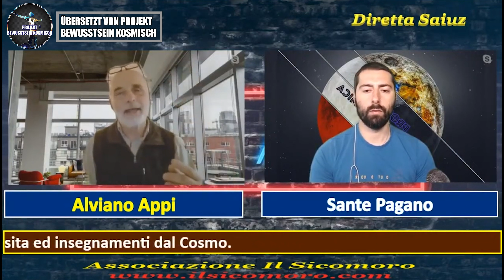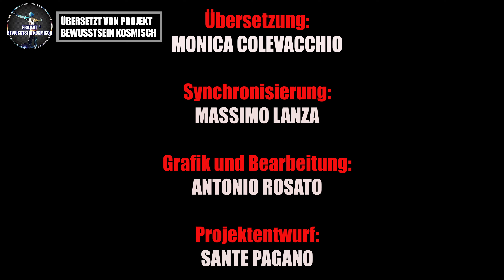Wie man die von den Außerirdischen übermittelten Werte in die Praxis umsetzt - SANTE PAGANO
Wir monetisieren nicht, wir sind ein gemeinnütziger Kulturverein und unser Zweck ist einfach die Erforschung und Verbreitung der außerirdischen Realität. Bei Fragen oder Wünschen jeglicher Art schreiben Sie uns bitte an

Folge Ausserirdischen Werten -Pier Giorgio Caria

🪐🛸  Folgen Sie uns auch über diese Seiten: 🛸🪐